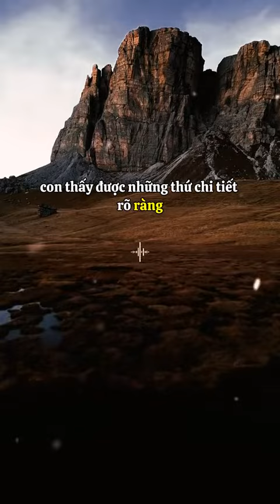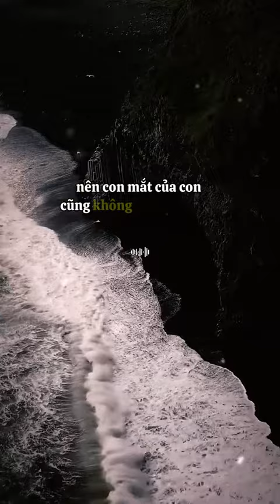Một câu chuyện đáng để nghe và để tự suy ngẫm.